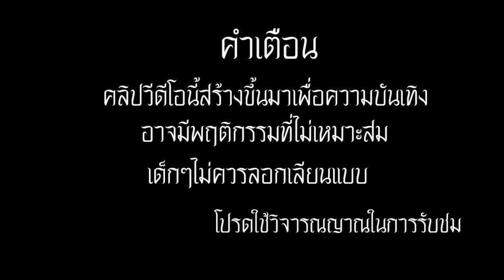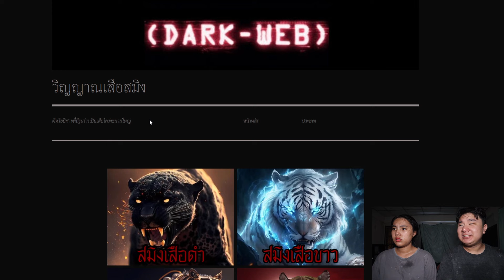พวกเราซื้อ เสือสมิงคลั่ง มาจาก DARK WEB! | หลอนดาร์กเว็บ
ติดตามเพจ Facebook ของเราได้ที่

Line: Chutima.21